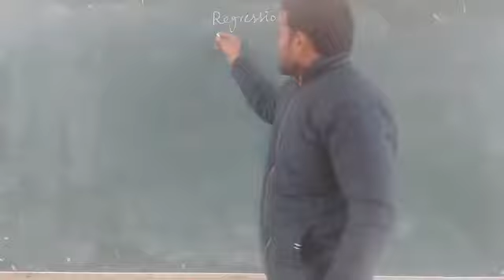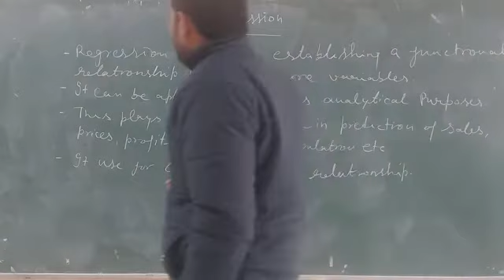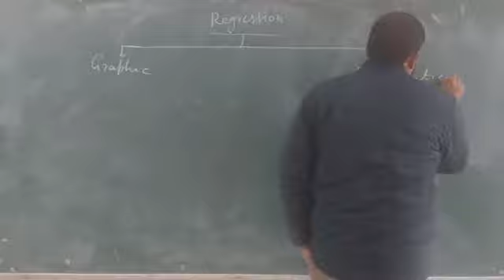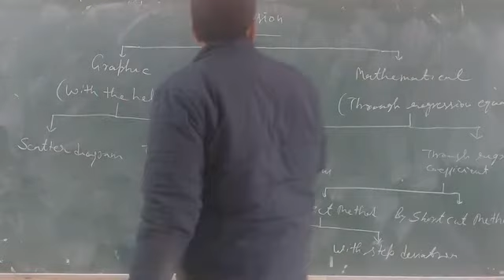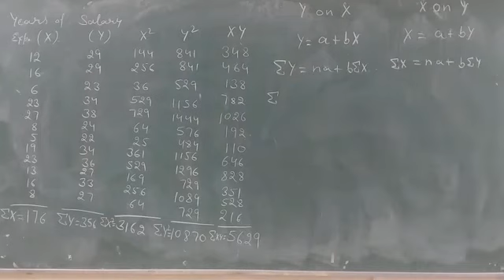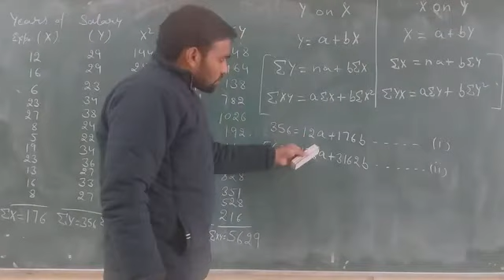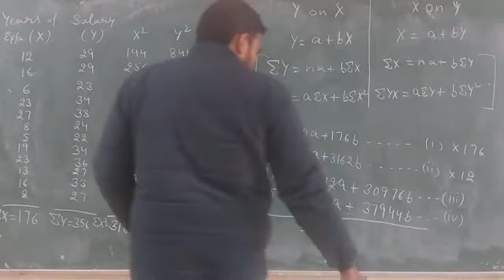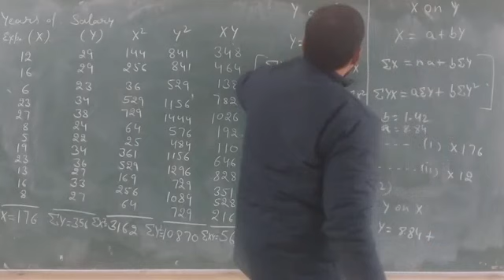Regression Analysis by Dr. Gulab Singh CDLU Sirsa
Dr. Gulab Singh, Department of Geography CDLU Sirsa Haryana.